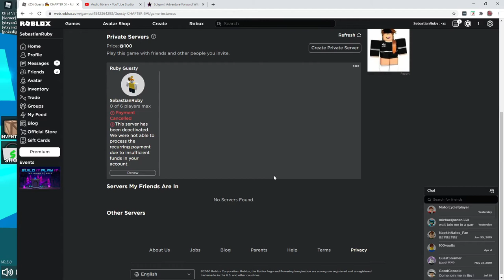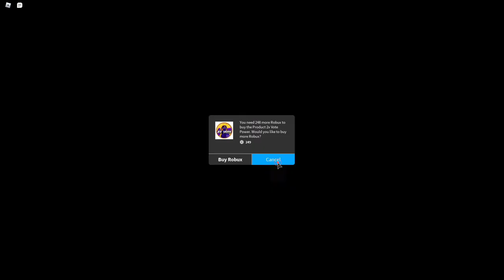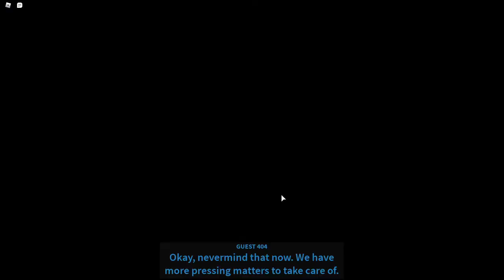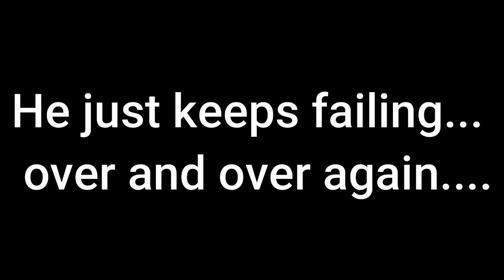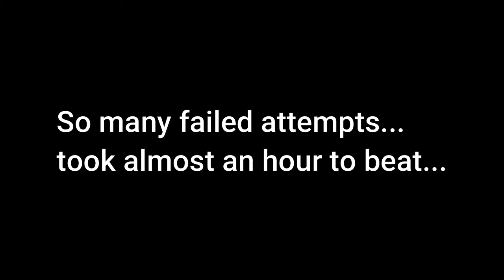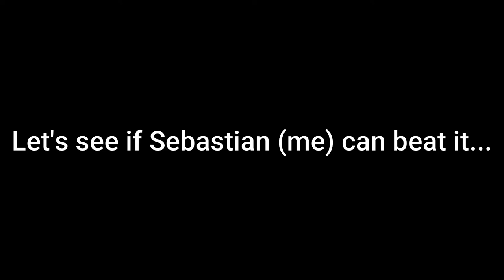TELAMON IS EVIL!?!? - Guesty Chapter 5 | Roblox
In this video I play a Piggy inspiration game called Guesty.